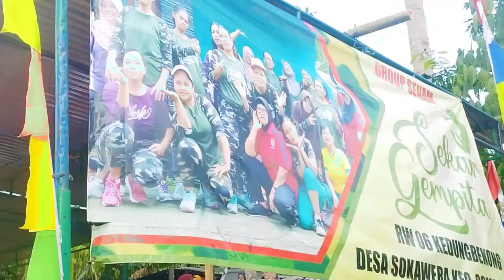Tari Prajuritan Ebeg Sekar Arum Pringtutul Ringkuk Sokawera Somagede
Minggu Kliwon, 27 Agustus 2023